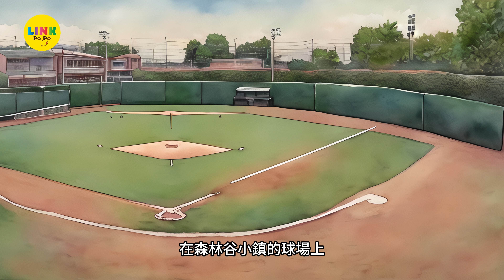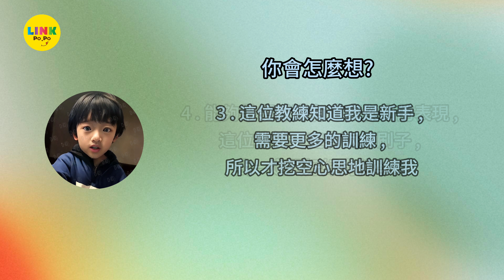晚安故事 森林谷 不斷努力、堅持、相信自己的價值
Link po po 是一個以旅遊、開箱玩具和兒童遊戲為主題的粉絲專頁。我們為您提供最新的旅遊訊息、玩具評測及兒童遊戲資訊，讓您的旅行更有趣。此外，我們也會分享精彩的旅遊技巧，讓您的旅行更加輕鬆愉快。同時，我們也會為大家提供玩具的開箱文，讓您更了解玩具，而且您也可以參與我們的兒童遊戲活動，讓您和孩子們一起玩得開心。讓我們一起來Link po po，讓您的旅行更加樂趣！